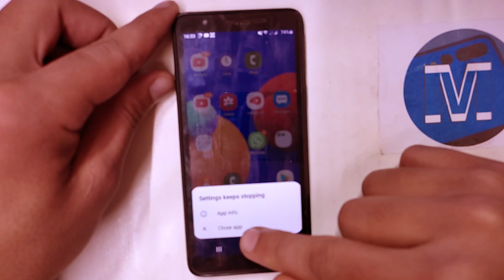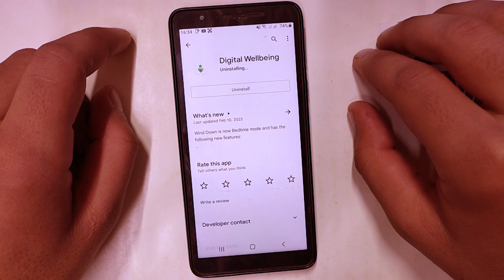Samsung Settings Keeps Stopping App info | Samsung A01/M01 Core Settings Keeps Stopping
Mobile Tech,